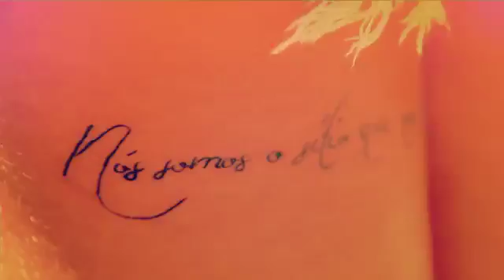JIMMY P- STORYTELLERS